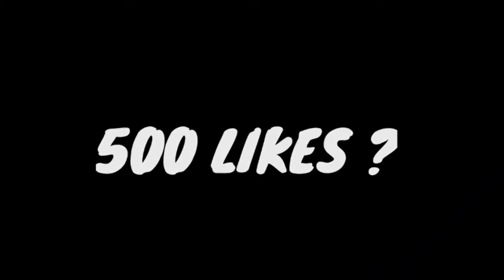👿 Mobile or Pc ❓👿 @bsgtamilan 360°